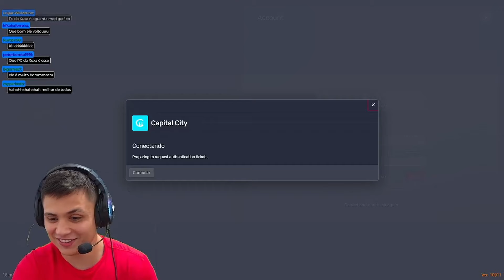CONTRATADOS! 🚨 PAULINHO CONTRATOU PRO PAU NITRANTE E REENCONTROU NZÃO!